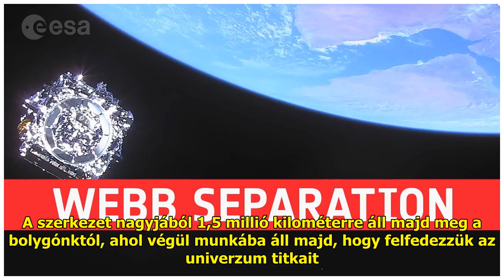Lenyűgöző videón látni, hogyan indul útnak a James Webb űrteleszkóp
A James Webb űrtávcső 30 percc...